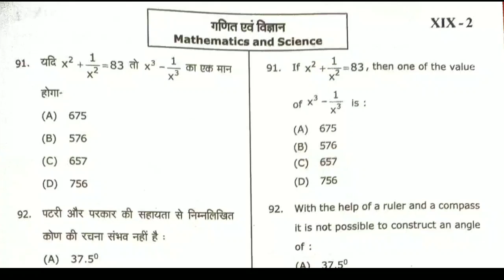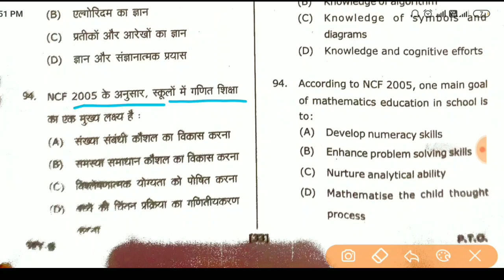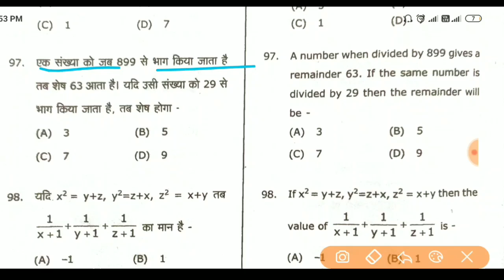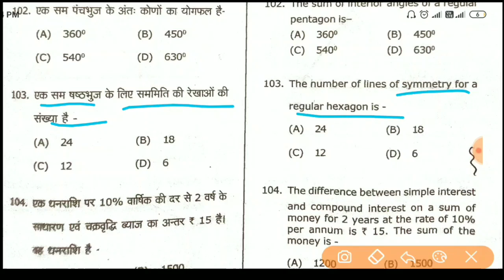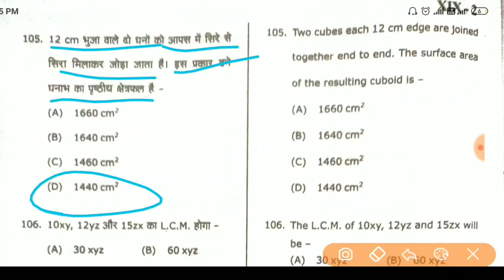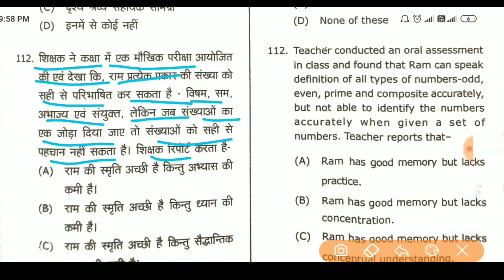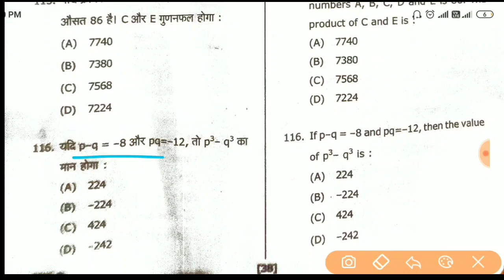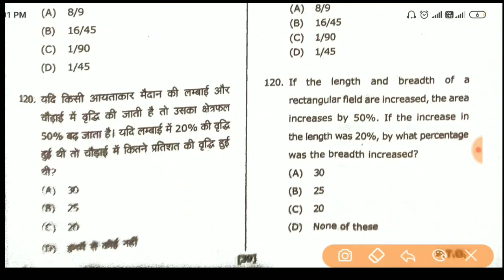utet answer key paper 2st utet || answer key paper 1nd || utet second answer key